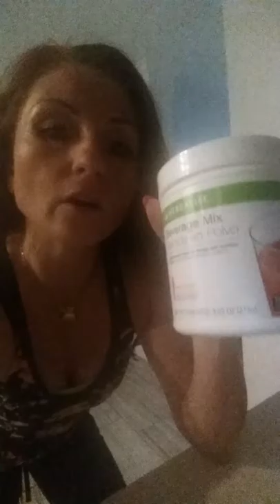Weight loss breakfast and dinner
Peak Physique Training Nanuet NY